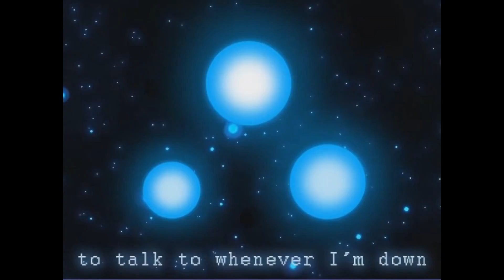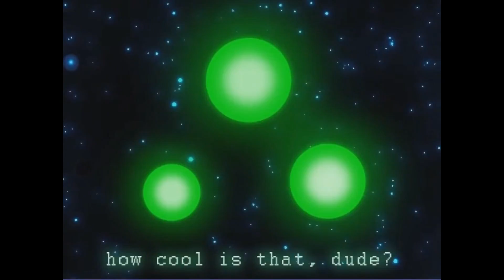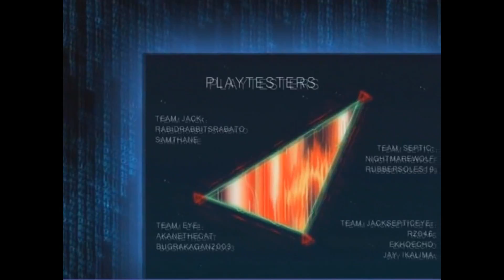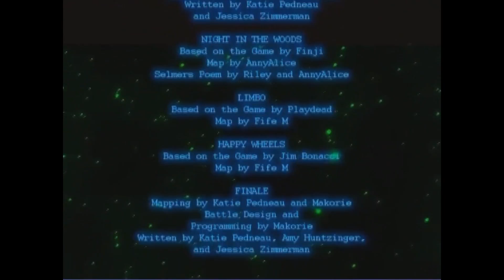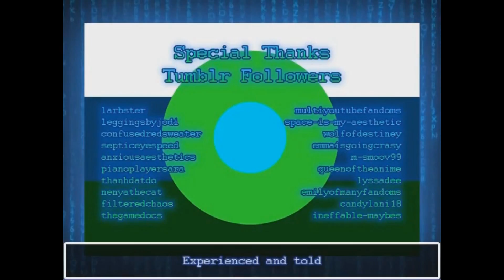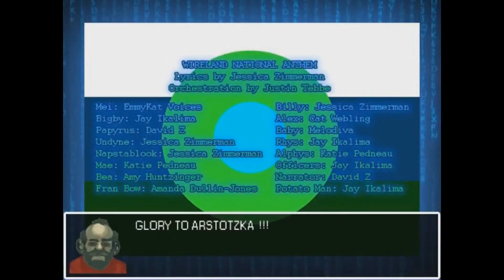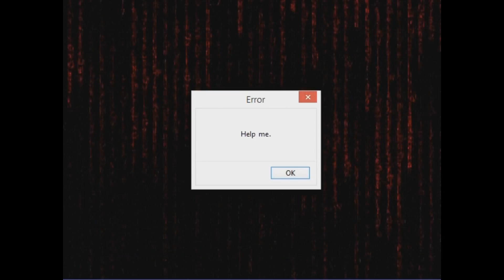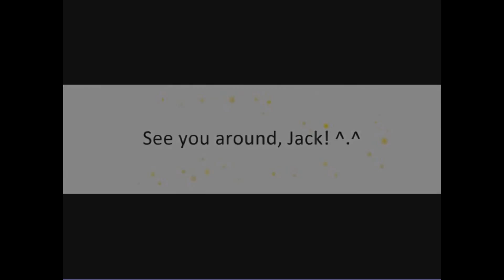The BOSS | Finale: A Wonderful Message [REUPLOADED]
[I made a stupid goof while editing this and didn't realize it until now so I had to reupload this with the proper edit]

It's time to leave Wireland now, but not before we get a really nice message.